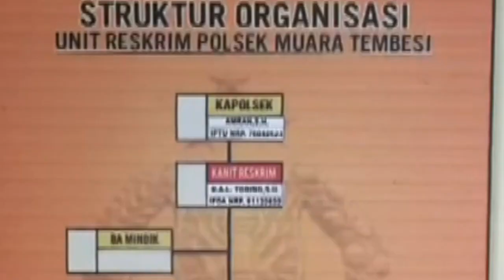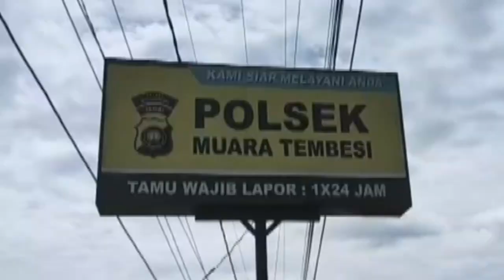CEMBURU M3M84R4, SU4MI T1K4M ISTRI